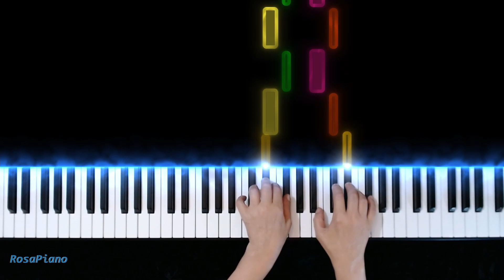Beringer nº16 - Daily Technical Studies for Piano - 60 bpm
Oscar Beringer
Daily Technical Studies for Piano
Täglishe Technische Studien
Exercícios Técnicos Diários